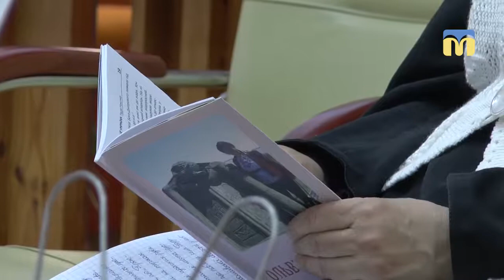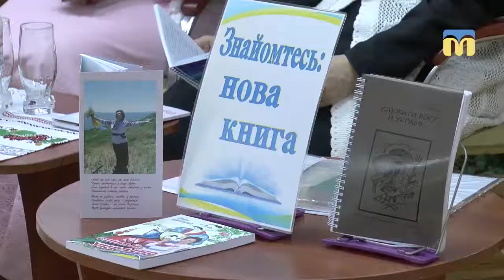Дует історика і поетеси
Центральна міська бібліотека імені Марка Кропивницького зібрала миколаївців на презентацію — “Дует”. Свої книги представили дві авторки.